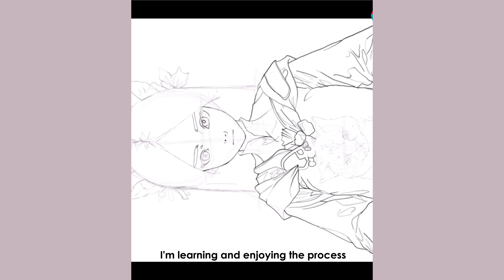[Speed Painting] 2023.7.29 . Character Drawing Process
Joined in a bit late, I had 3 and a half days left to to make something that looked good for @kdsketch , and I decided use a software I'm unfamiliar with. Good ideas all around :)

Thanks to @Kocyq for suggesting Medibang Paint. I'm loving it so far.